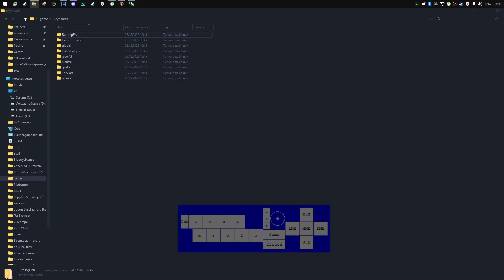Гайд как пройти паркур Ивена - IvenYT Parkour Guide